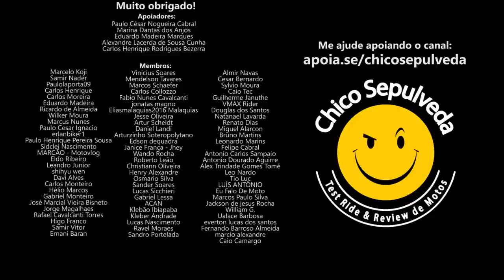LEI DO MÍNIMO ESFORÇO - S4C4N4G3M todo mundo sabe fazer... Se informar que é bom...